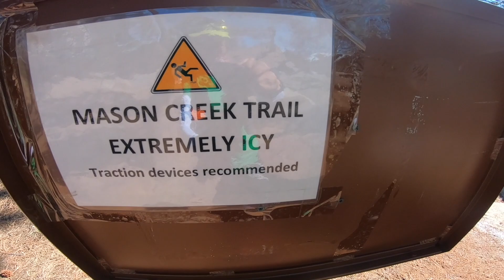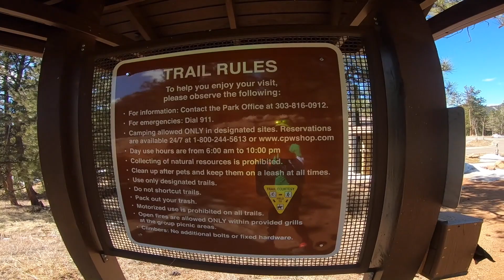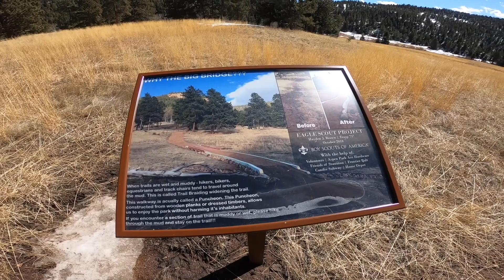Vlog 8| Trail Running, Squat and Plank| Pinay Runner in Colorado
Strava- Rose Betonio Adams